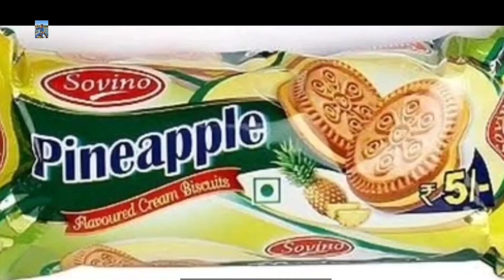Tik tok roast || tiktok roasting video bangla || @Prottoy || Midul Sheikh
Today’s video is about:-TikTok Roasted